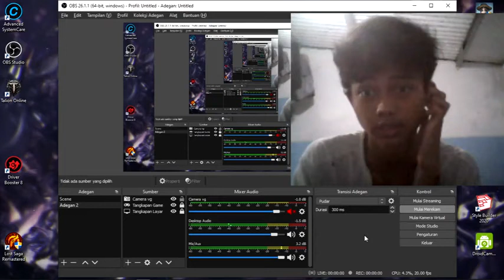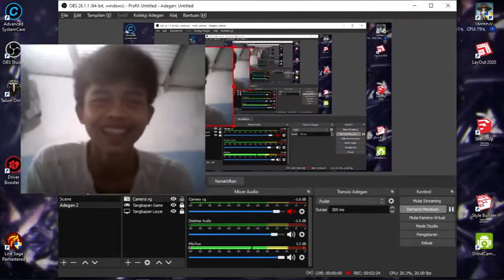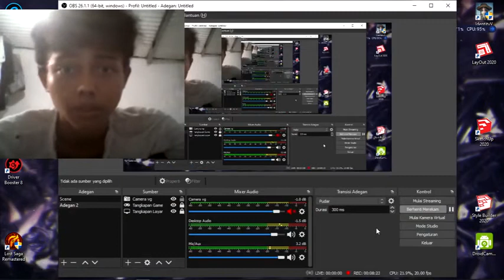Review Rune Paling op Banget di Lost saga remastered